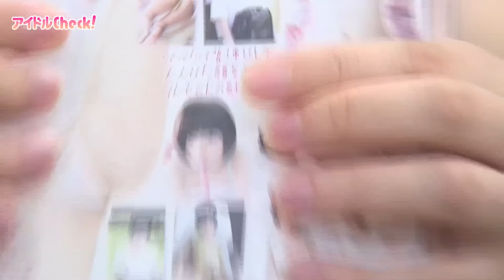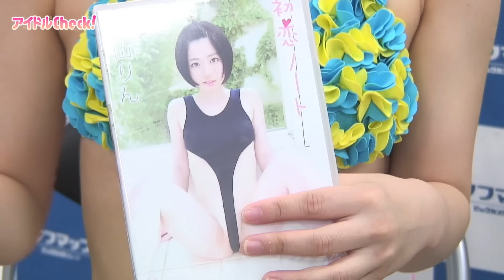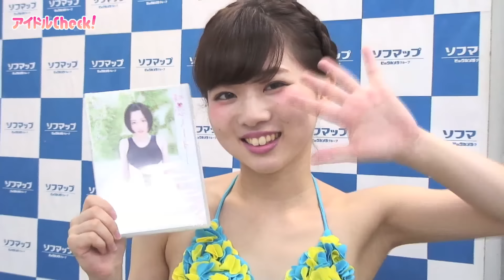笹山りん『初恋ノート』発売記念イベント／2015.9.21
DVD 『笹山りん 初恋ノート』発売記念イベントが2015年9月21日に行われた。